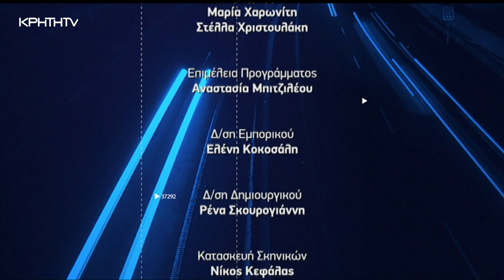ΩΡΑ ΑΙΧΜΗΣ 07.10.2024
Οι παρεμβάσεις στον ΒΟΑΚ μετά τις τραγωδίες στους δρόμους της Κρήτης και οι προτάσεις των αρμόδιων υπουργείων ,τα χρονοδιαγράμματα και η κατάσταση στο οδικό δίκτυο του νησιού.
Σε ΩΡΑ ΑΙΧΜΗΣ ο περιφερειάρχης Κρήτης Σταύρος Αρναουτάκης σε μια εφ ‘όλης της ύλης συζήτηση. Τα μεγάλα έργα στο νησί και οι υποδομές. Το σχέδιο της περιφέρειας και οι χρηματοδοτήσεις. Η επόμενη μέρα από τις πρώτη Κυριακή των εσωκομματικών εκλογών στο ΠΑΣΟΚ.